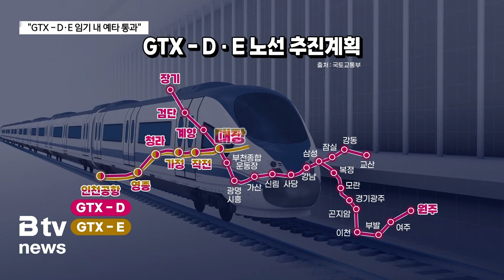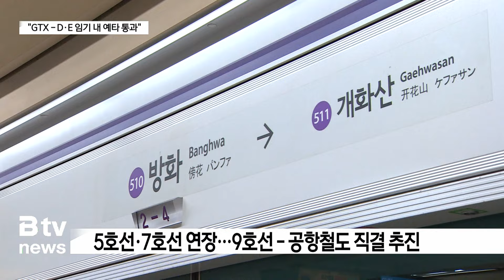윤석열 "GTX D·E 임기 내 예타 통과"…인천~서울 30분대 연결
[기사내용]
박인애 앵커)
윤석열 대통령이 인천에서 18번째 민생토론회를 개최했습니다.
인천은 대한민국과 세계를 연결하는 관문도시라며
교통 인프라 중요성을 강조했는데요.
착공에 들어간 GTX-B 노선은 2030년까지 개통하고,
인천발 D노선과 E노선도 내년 국가철도망계획에
반영하겠다고 밝혔습니다.
이정윤 기자입니다.

리포트)
인천시청에서 열린 윤석열 대통령의 민생토론회.

윤 대통령은
"인천이 진정한 관문도시가 되려면
철도를 비롯한 육상 교통 인프라가 중요하다"고

서울과 인천 인구가 1천300만 명에 달하는데,
도심을 연결하는 철도는
경인선과 인천공항철도 두 개 노선뿐이라며
GTX 사업의 조속한 추진을 약속했습니다.

정부가 추진하는 GTX 6개 노선 중
인천에서 출발하는 노선은 B, D, E 3개 노선.

착공에 들어간 GTX-B 노선은
송도국제도시를 출발해 서울을 거친 뒤
남양주 마석까지 연결됩니다.

GTX-D 노선은 '더블 Y자'로
인천공항에서 청라와 작전동을 거쳐
강남으로 이어집니다.

GTX-E 노선도 인천공항에서 대장까지
D 노선을 공유한 뒤 서울 강북으로 이어집니다.

윤 대통령은 GTX-B 노선은
차질 없이 2030년까지 개통하고,

D노선과 E노선은
내년 국가철도망계획에 반영해
임기 내에 예타 통과를 비롯한
착공 기반을 만들겠다고 밝혔습니다.

[ 윤석열 l 대통령 ]
"예전에 서울과 인천을 통학하는 학생과 직장인들이
오랜 시간 지하철을 타면서 영어단어도 외우고 공부도 했는데
이제 그런 공부할 수 있는 시대는 지나갈 것입니다.
노래 한두 곡 들으시면 바로 서울입니다."

영종과 청라, 검단 등
신도시 광역 교통 여건도
획기적으로 개선하겠다고 약속했습니다.

지하철 5호선과 7호선 청라 연장,
9호선-공항철도 직결 사업을 추진해
출퇴근 교통을 확실히 해결하겠다는 겁니다.

인천과 전국을 연결하는
고속철도 네트워크 확충도 추진합니다.

"제 임기 내에 수인선과 경부고속철도를 연결시키겠습니다.
그렇게 함으로써 인천과 부산, 목포를 2시간대로 단축시키겠습니다.
또 2028년 월곶과 판교까지 KTX 노선을 완공해서
서해 인천과 동해 강릉이 연결되도록 하겠습니다."

착공에 들어간 GTX-B 노선이 2030년 개통되면
여의도까지 18분, 서울역까지 24분만에 갈 수 있습니다.

윤 대통령은 "서울과 인천 도심간 30분 출퇴근이 가능한
교통 혁명이 시작될 것"이라고 강조했습니다.

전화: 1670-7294